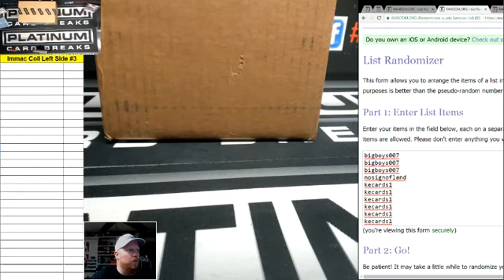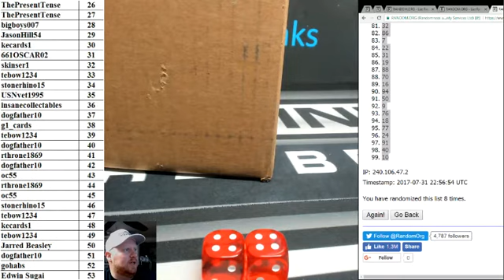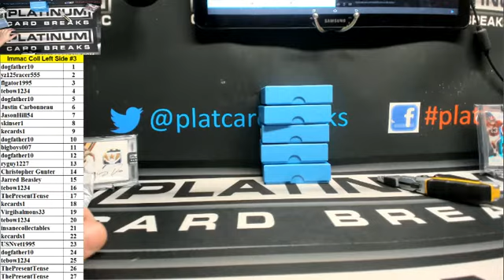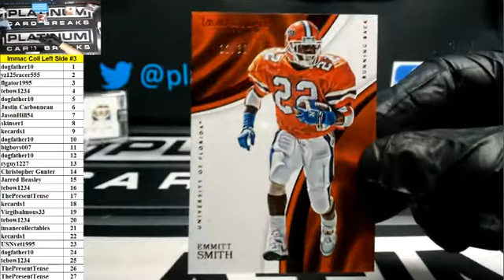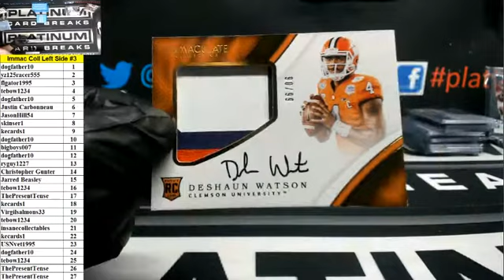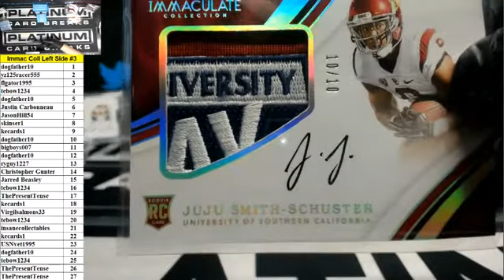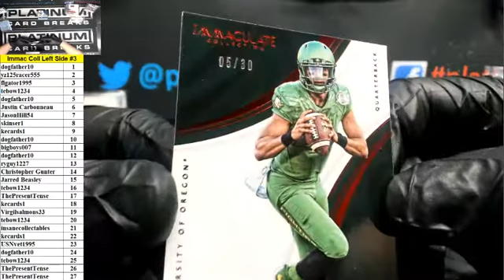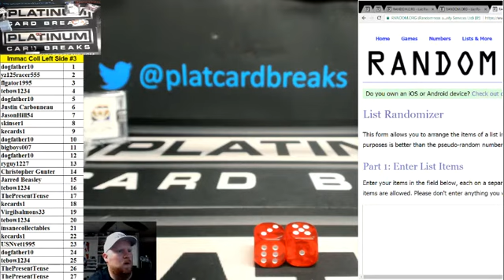2017 Panini Immaculate Collegiate Football Full Case Left Side Number Break #3